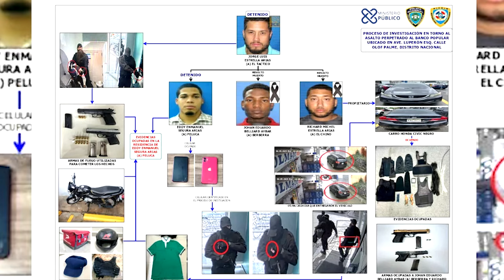Hay Un Tranque Con Dinero Del Atraco Al Banco Popular: ¡Esta Vez Jorge Luís Estrella No Es Culpable!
Ahora resulta que hasta el propio Banco Popular habría tomado sus debidas precauciones, solo que las mismas afectan la imagen de la Policía Nacional...

3,500 por hora. Grabación a 1080. Entrega de material editado.

 día.

5,000 por cada video no mayor a 2 minutos.